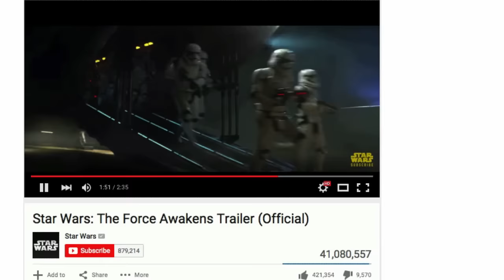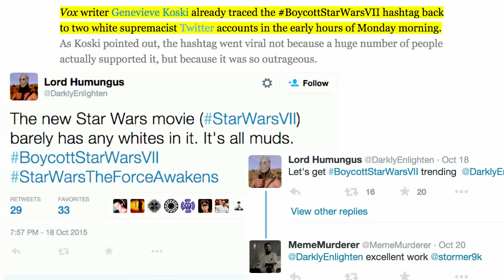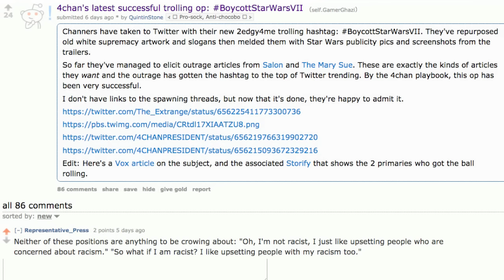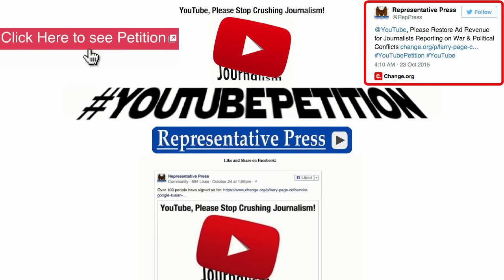Star Wars: The Troll Awakens Trailer HD (Episode VII)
See who was behind Boycott StarWars VII hashtag & see a troll. See trailer clips, outtakes, my opinions plus more. If you don't want to hear a Star Wars rumor which may be spoiler then click the  Ewok to skip past where I mention the rumor.

"Some posts on 4chan, the anything-goes website, claimed the BoycottStarWarsVII tweets were part of an elaborate trolling campaign to spread shock and outrage, according to Wired."

"Vox writer Genevieve Koski already traced the BoycottStarWarsVII hashtag back to two white supremacist Twitter accounts in the early hours of Monday morning. As Koski pointed out, the hashtag went viral not because a huge number of people actually supported it, but because it was so outrageous."

Han Solo played by Harrison Ford, Rey played by Daisy Ridley and Princess Leia played by Carrie Fisher.

Troll Tweets that new Star Wars movies "barely has any whits in it."

Neither of these positions are anything to be crowing about:
"Oh, I'm not racist, I just like upsetting people who are concerned about racism."
"So what if I am racist? I like upsetting people with my racism too."

Thanks for the Retweets! Any more want to help?